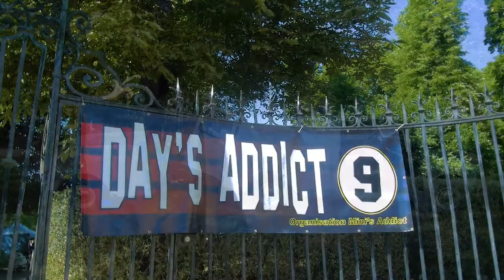Austin Mini Day's Addict - Trilbardou (Paris) juin 2017